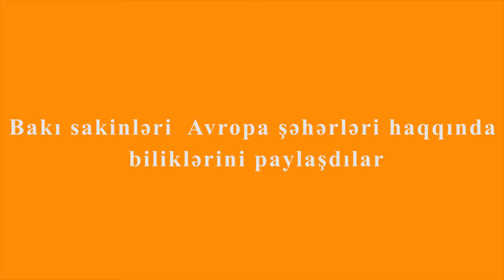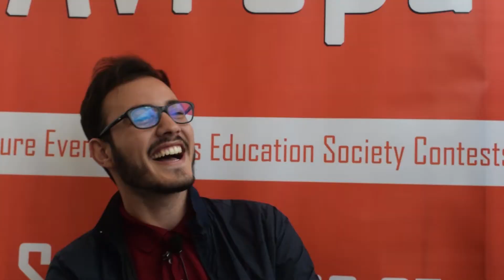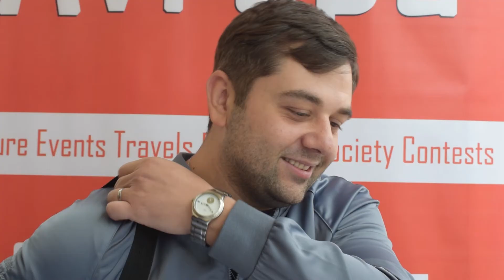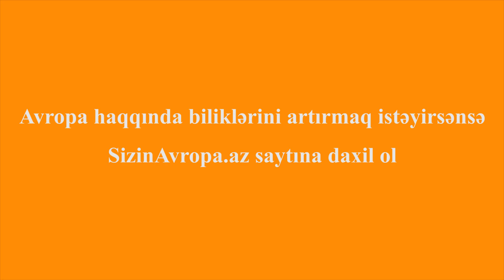Sizin Avropa təqdim edir: EuroQuiz!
Bakı sakinləri Avropa haqda biliklərini paylaşır.
Avropa haqqında biliklərinizi artırmaq və daha maraqlı məlumatlar əldə etmək istəyirsinizsə - SizinAvropa.az saytına daxil olun!